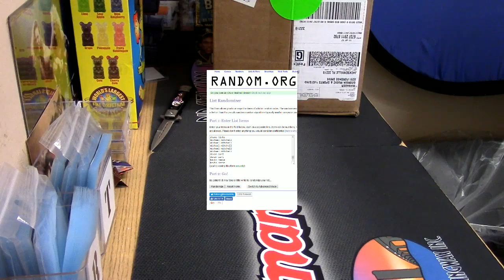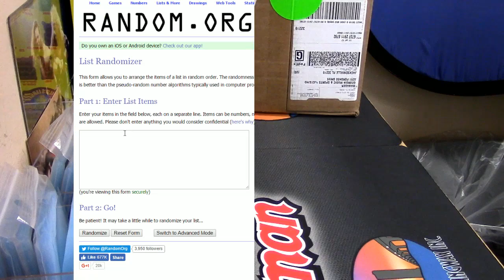end of night giveaway